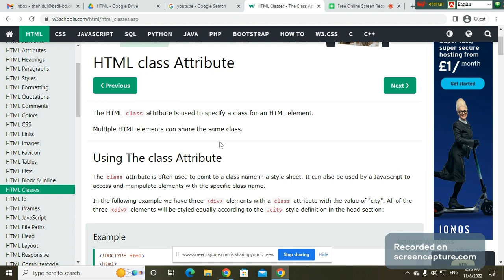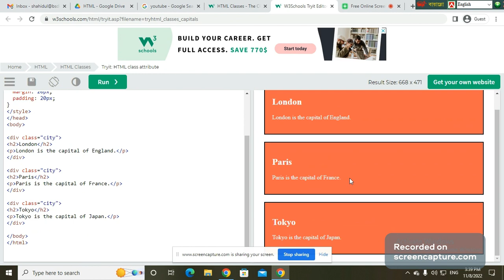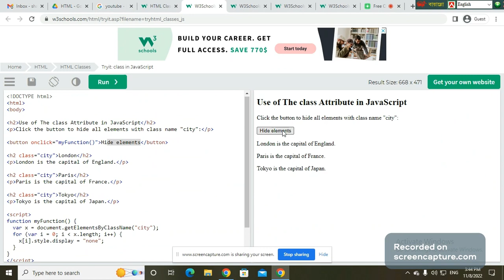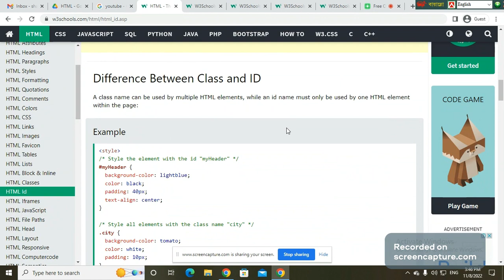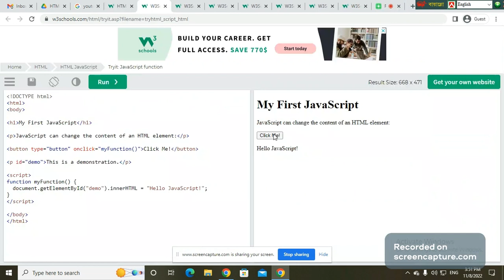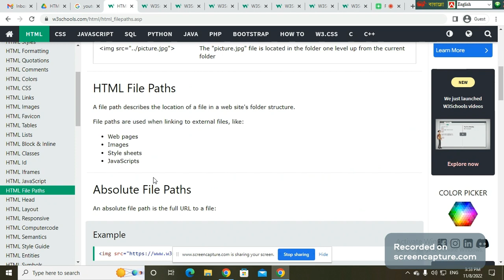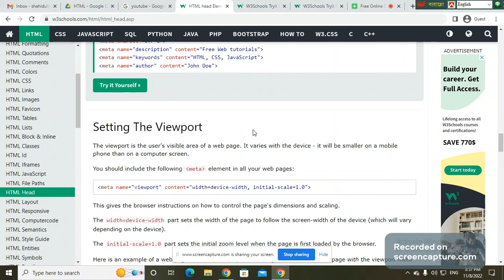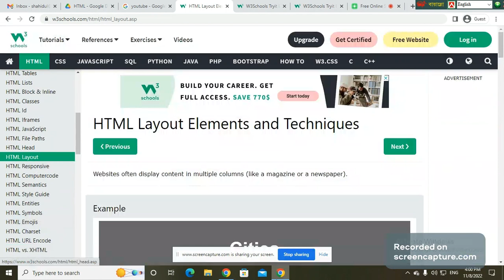HTML Tag Class id JS